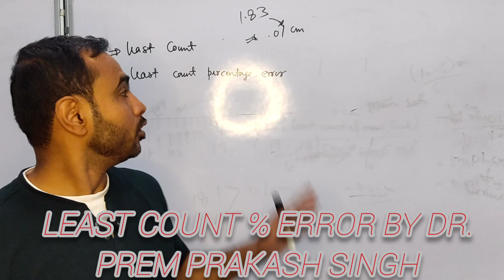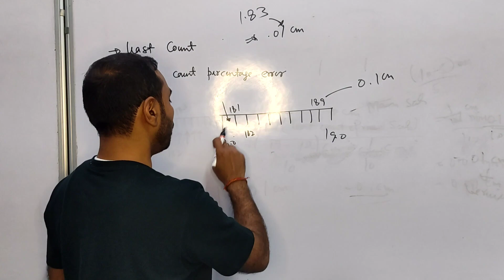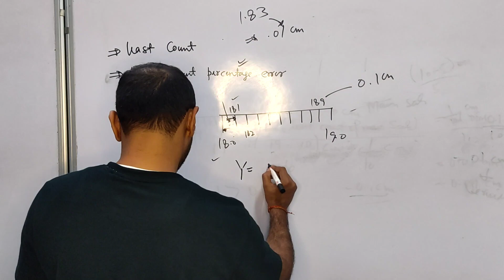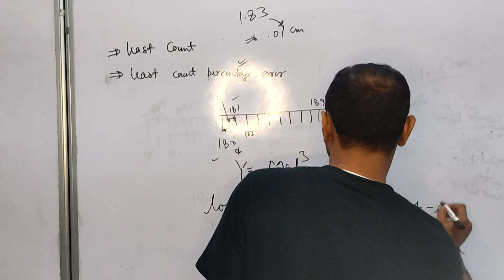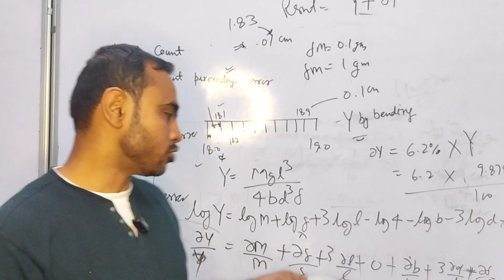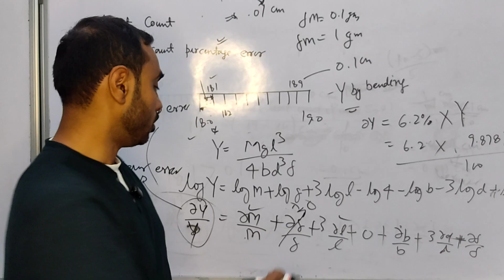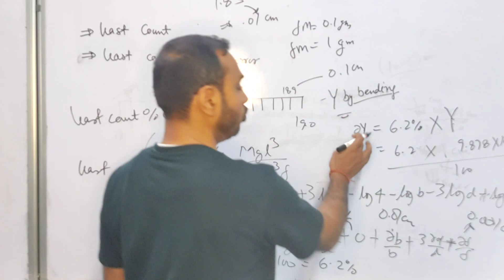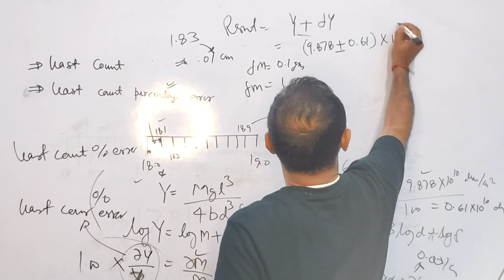Least count percentage errror